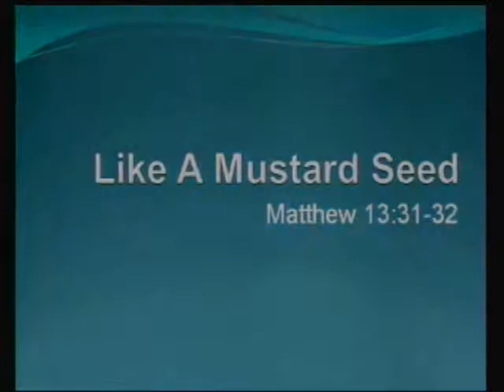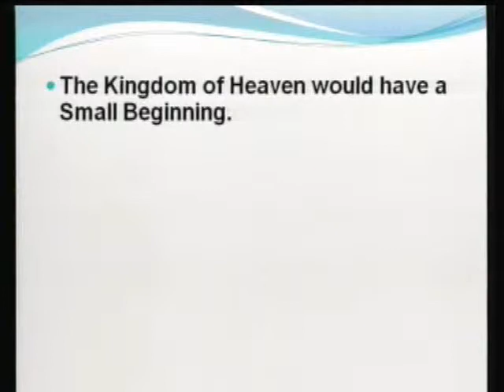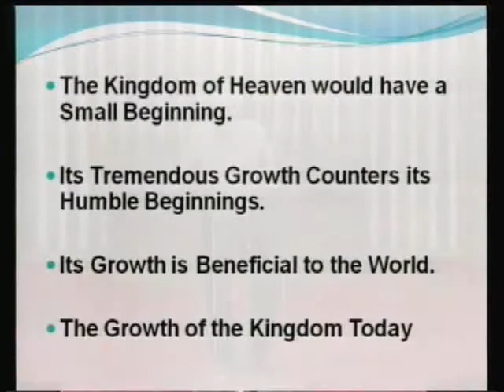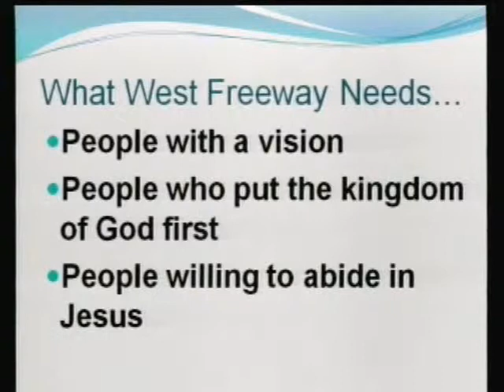Story of the Mustard Seed - 6/17/12 pm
Ron Moore share the parable of the mustard seed and how it relates to the Kingdom of Heaven.